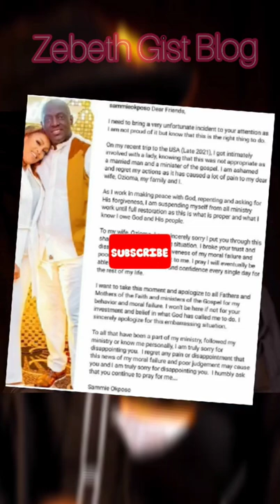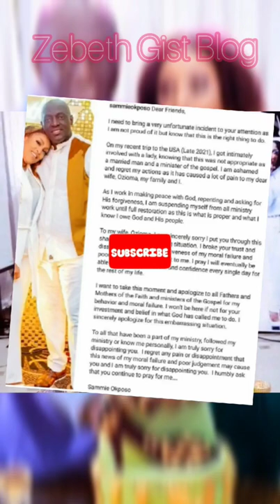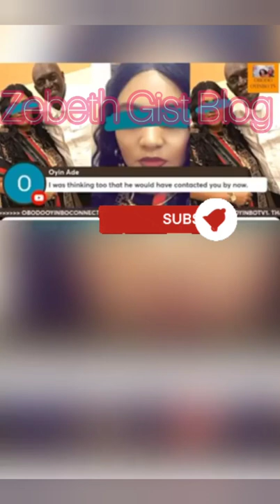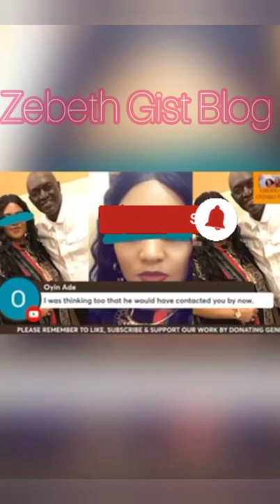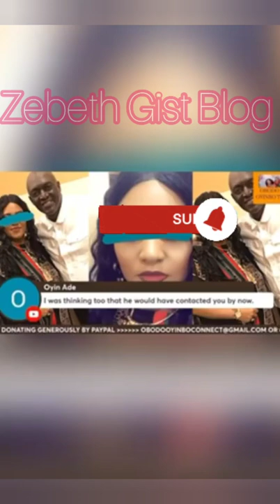Gospel singer Sammie Okposo publicly apologized to wife for cheating on her wife US based lady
African American lady shares with YouTuber Host Obodo Oyinbo TV That She’s Pregnant With Sammy Okposo’s Child And Will Not Abort The Baby